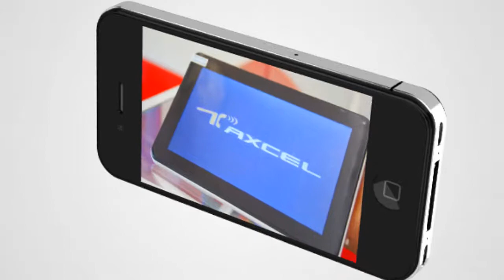COMERCIAL MAS TECNOLOGIA